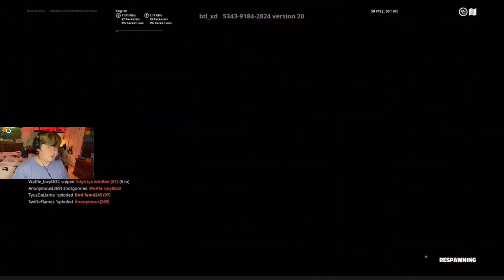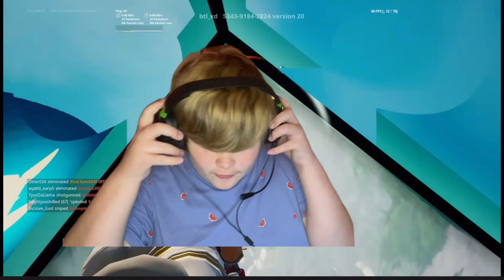Aquarium Gun Game| Fortnite Creative Map